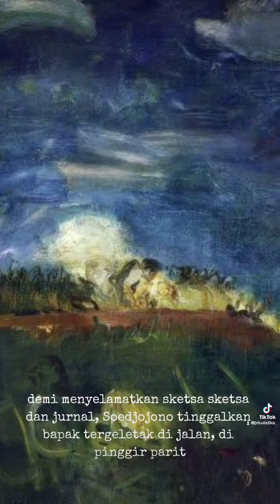selamat jalan pak karya soedjojono